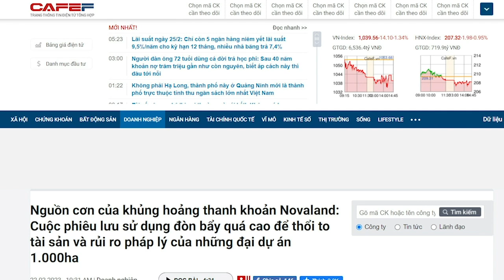Vinfast, chàng tí hon “ăn tàn phá hại”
Nếu năm 2024 xây nhà máy, thì sớm nhất năm 2025 mới xuất được xe. Mà xuất được xe chưa chắc gì doanh nghiệp đã có lời, mà đôi khi phải bán giá mềm bằng cách lập ra nhiều đợt khuyến mãi để chiếm thị phần. Vậy câu hỏi đặt ra là, trong vòng ít nhất 2 năm nữa, VinFast vẫn cần đốt thêm tiền, vậy tiền ở đâu mà đốt? Cho nên, trong vài năm tới, VinFast vẫn là một ông tí hon và là kẻ ăn tàn phá hại nguồn vốn của VinGroup. Xem ra VinFast khó vượt qua được khó khăn đang bủa vây họ.